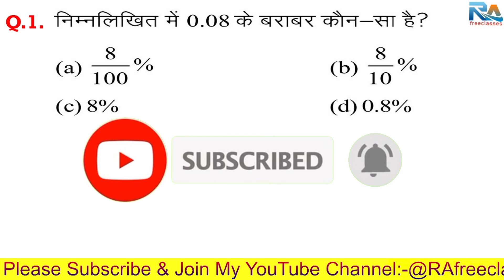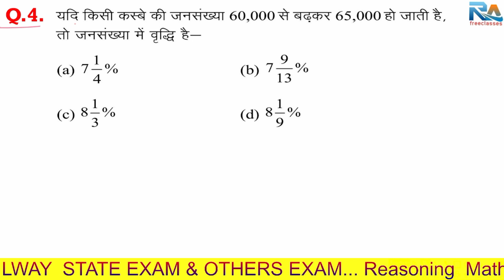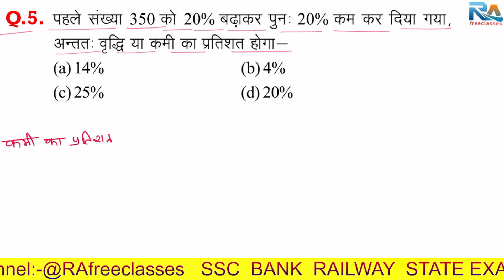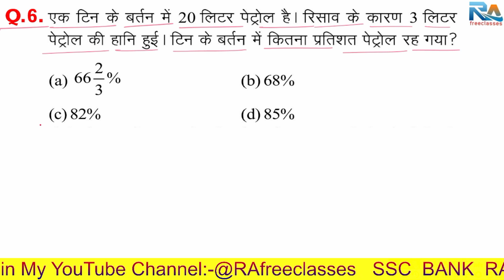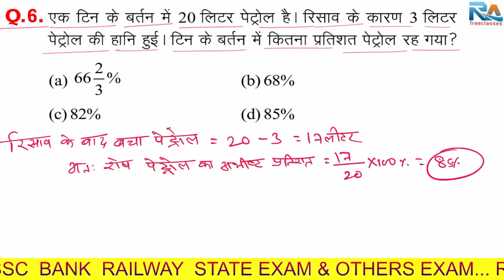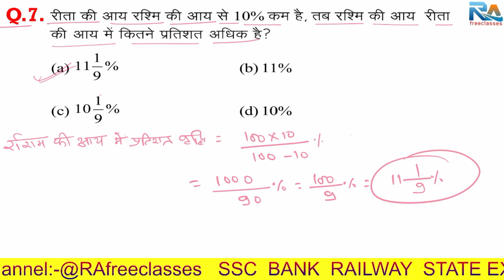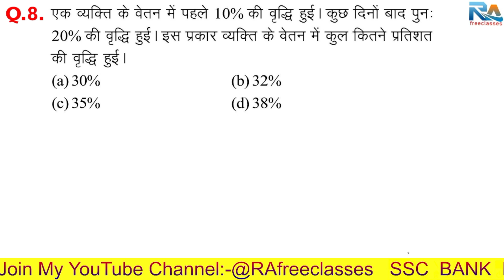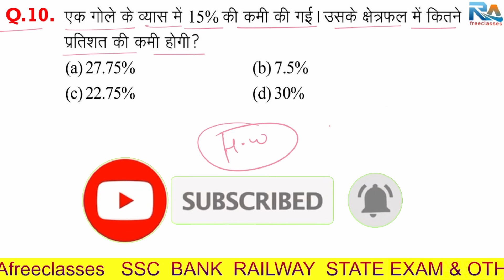percentage questions kaise banaye | percentage math set - 09 for SSC | Railway | UPP | RPF | CHSL GD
percentage questions kaise banaye | SSC | Railway | UPP | RPF Constable/Si, CHSL GD | RAfreeclasses

percentage tricks
math
ssc gd math practice set
ssc gd math percentage
percentage maths tricks
math masti percentage
percentage problems
percentage ssc maker
percentage for ssc
percentage math
maths,percentages
ssc math
percentage for group d
percentage for ssc cgl
percentage for ssc mts
percentage for up police
ssc gd percentage math
percentage
percentage kaise banaye
percentage kaise nikale
percentage ka question
percentage kaise banaya jata hai
percentage ka question banana shikhe
percentage tricks
percentage kaise nikalte hai
percentage ke kathin questions kaise banaye
percentage ke question ko kaise banaye
percentage ka question kaise banaye
percentage questions kaise bnaye?
percentage ka question kaise banaya jata hai
pratishat kaise nikale
 percentage ka question
100 का 10% कैसे निकाले?
प्रतिशत पर प्रश्न कैसे हल करें?
परसेंटेज निकालने का फार्मूला क्या है?
प्रतिशत कैसे निकाले आसान तरीका?
300 रुपये का 30% कितना हुआ?
500 का 20% कितना होता है?
900 रुपये का 4 प्रतिशत कितना हुआ?
40% कितना नंबर होता है?
1% में कितने नंबर होते हैं?
परसेंटेज ट्रिक कैसे निकाले?
परसेंटेज कैसे याद रखें?
प्रतिशत कितने प्रकार के होते हैं?
₹100 का 20% कितना होता है?
100 का 20% कैसे निकाले?
80 का कितना प्रतिशत 20 है?
परसेंटेज का फार्मूला क्या है?
परसेंट कैसे निकले?
परसेंटेज कैसे पढ़ते हैं?
प्रतिशत की खोज किसने की थी?
100 का 10 कितना होगा?
परसेंटेज कैलकुलेशन कैसे करें?
परसेंटेज कैसे निकालते हैं?
गणना सूत्र क्या है?
दो संख्याओं के बीच प्रतिशत अंतर कितना है?
प्रतिशत वृद्धि कितनी है?
दो नंबरों के बीच का अंतर कैसे पता करें?
प्रतिशत में कीमत की तुलना कैसे करें?
How do you set percentages?
How do you set up percentages?
What is the formula for percentage in math?
परसेंटेज कैसे सेट करते हैं?
What is 20% out of 45?
How to calculate percentages?
How do you set up a percentage formula?
How do you set a percentage in numbers?
How to solve a percent?
What is percent example?
How to find ratio?
How to remove percentage?
How do we convert percentages?
How to find percent change?
How to calculate mean?
How to calculate area?
How to calculate average?
What is the formula for marks percentage?
What is a range in maths?
How to calculate the range?
What is mode in math?

UCxQKo4Q3_d02MfyXBSwPScQ

आपको रोजाना सुबह  Reasoning (रीजनिंग)  Maths Hindi GK/GS की वीडियो मिलेगी I

Reasoning Maths  Hindi  GK/GS  प्रैक्टिस Set के  Video में  ThisExam :- (SSC GD) (CGL) (MTS) (CHSL) (CPO) (RAILWAY) (MP&UP POLICE) (CISF) (BSF) (CRPF) (SSB) (SSF) (BANK) (SBI) (RRB) (NTPC) (ALP) (RPF) (SI) (UPSSSC) (BSSC) (PATWARI) (MPSI) (RO) (AGNIVEER) (ARMY) (MPPSC) (UPSC), Other all Competitive Exam Preparation. के लिए Reasoning Maths Hindi GK/GSके प्रश्नों को Solve करने के लिए आसान तरीका समझाया है I